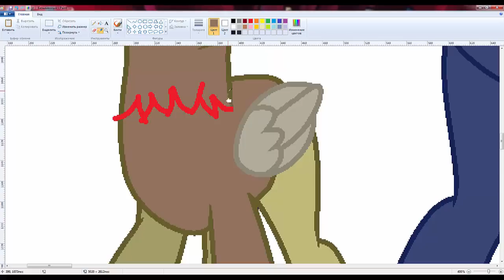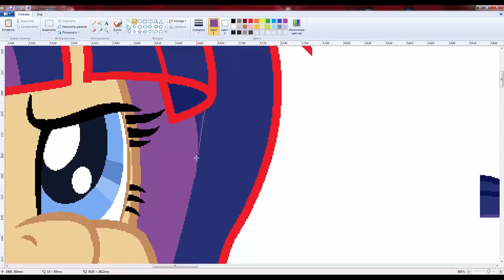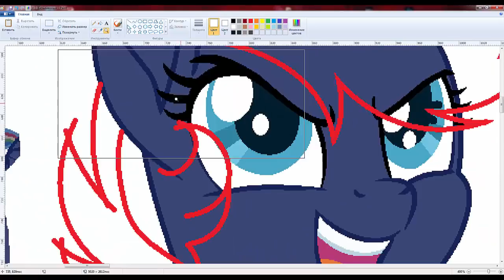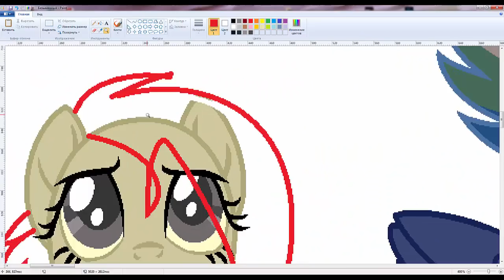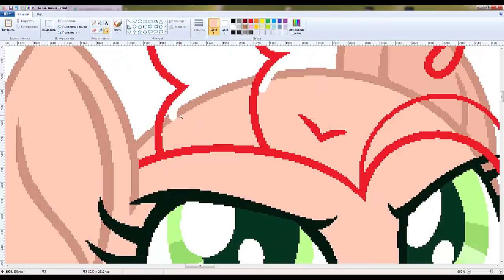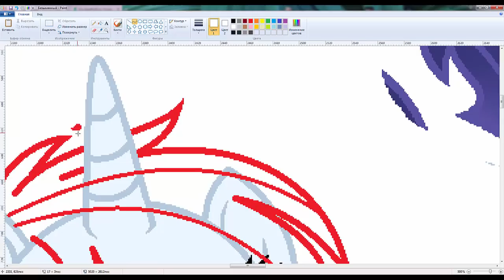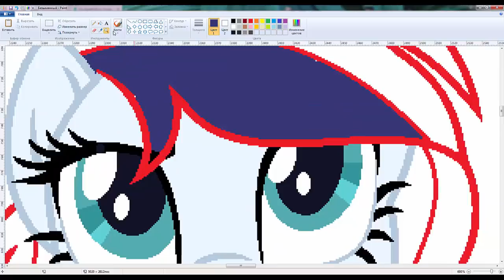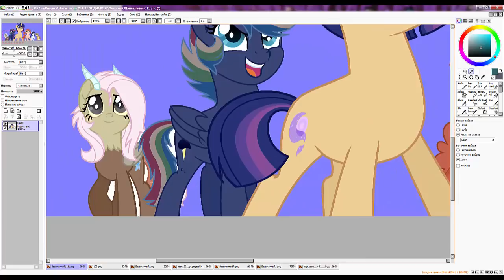(Next Gen) - We Are Ready! - Speedpaint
I`m back!
I hope you like it)
And this is my new next gen :D
Rainbow Dash + Soarin - Dark Lightning

Fluttershy + Discord - Chaos

Rarity + Soarin - Cloudy Diamond

Applejack + Caramel - Apple Genn

Pinkie Pie  Cheese Sandwich - Lucky Cookie

Twilight Sparkle + Flash Sentry - Star Magic Sentry

Для всех тех, кто интересовался - да, я русская